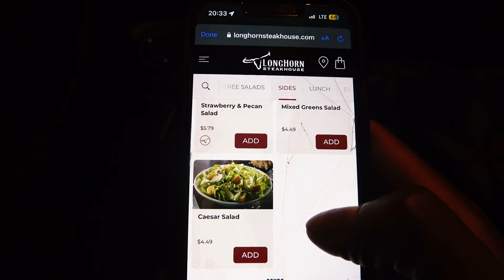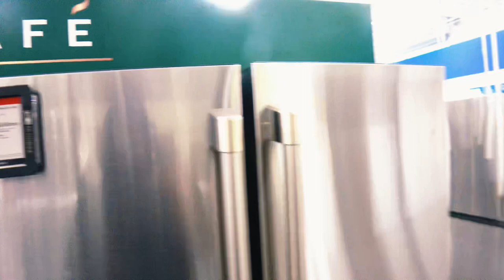PRODUCTIVE DAY IN MY LIFE | 24 HRS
Come see what I do in 24 hours. From shopping, working out, etc.